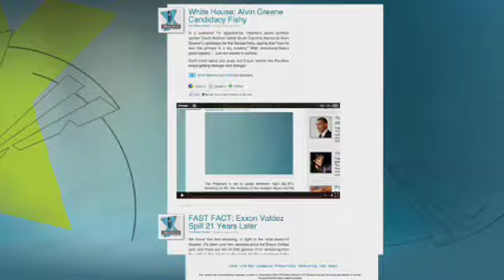Flood Waters Teaming with Venomous Snakes, Sewage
Heather Nauert reports on venomous snakes, among other creatures, lurking in flood waters and what to do if you cross its path.